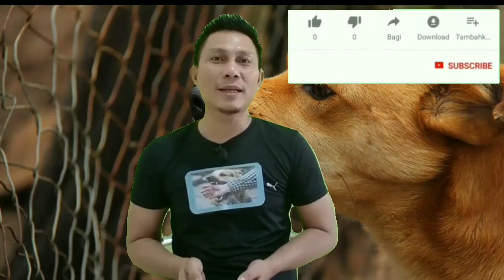Mad Dogs (Rabies) Worry Citizens - Teror Anjing Gila Membuat Warga Resah ( Ini Solusinya !!! )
Di video Teror Anjing Gila Membuat Warga Resah ( Ini Solusinya !!! ) adalah membahas tentang Rabies atau yang dikenal juga dengan istilah “anjing gila” adalah infeksi virus pada otak dan sistem saraf. Penyakit ini tergolong sangat berbahaya karena berpotensi besar menyebabkan kematian

anjing gila pinrang
anjing gila togel
anjing gila bahasa korea
anjing gila bagian tubuh yang diserang atau tandanya
anjing gila dalam bahasa inggris
anjing gila dalam bahasa korea
anjing gila penyakit
anjing gila artinya
obat anjing gila adalah
penyakit anjing gila artinya
anjing gila bahasa arabnya
virus penyakit anjing gila adalah
anjing gila dalam bahasa arab
yang menemukan virus anjing gila adalah
obat anjing gila untuk ayam
anjing gila bahaya
anjing gila dalam bahasa batak
anjing gila dalam bahasa jawa
penyakit anjing gila berasal dari
istilah anjing gila
ilustrasi anjing gila
penyakit anjing gila jawaban tts
lagu anjing gila
anjing monyet gila
penyebab anjing menjadi gila
mimpi anjing gila
mimpi anjing gila togel
mengatasi anjing gila kawin
mengobati anjing gila
nomor anjing gila
netral anjing gila
anjing dikejar orang gila
obat anjing gila
obat anjing gila untuk ayam aduan
anjing gila rabies penyebabnya
penyakit anjing gila pada kucing
penanganan anjing gila
penyakit anjing gila slide
penyakit anjing gila penemu
anjing gila di sarawak
simptom anjing gila
anjing gila tembilahan
mimpi dikejar anjing gila togel
mimpi digigit anjing gila togel
mimpi melihat anjing gila togel
download lagu anjing gila tik tok
manfaat obat anjing gila untuk ayam
vaksin anjing gila
wabak anjing gila
wabak anjing gila di malaysia
rabies adalah
rabies kucing
rabies pdf
rabies disebabkan oleh
rabies virus
rabies pada manusia
rabies disebabkan oleh virus
rabies monyet
rabies artinya
rabies adalah penyakit
rabies adalah pdf
rabies anjing pdf
rabies anjing adalah
rabies anak gito gati
rabies adalah penyakit yang disebabkan oleh
a rabies dog
a rabies disease
a rabies shot cost
a rabies immune globulin
a rabies certificate
a rabies cat scratch
a rabies injection
a rabies in humans
rabies bali
rabies bisa sembuh
rabies bahasa inggris
rabies bisa menyebabkan
rabies bisa disembuhkan
rabies bakteri
rabies band
rabies blood test
hepatitis b rabies
medicare part b rabies vaccine
rabies center
rabies cdc
rabies cakaran kucing
rabies campursari
rabies case
rabies case report
rabies corona
rabies ciri ciri
rabies c
vitamin c rabies
rabies c quoi
rabies di indonesia
rabies dog
rabies dari kucing
rabies dagelan
rabies disease
rabies di bali
rabies d tablet
rabies d
d&d races 5e
rabies english
rabies encephalitis
rabies effect on human
rabies etymology
rabies envelope
rabies epidemiology
rabies epidemic
rabies etiology pdf
rabies ebook
teqeja e rabies
e favn rabies antibody test
o que e rabiosa em ingles
rabies emedicine
rabies e morsu canis
rabies flu
rabies from human bite
rabies free countries 2019
rabies flowchart
rabies fatality
rabies free country
rabies full movie
symptoms of rabies
rabies gejala
rabies gigitan kucing
rabies gigitan anjing
rabies guidelines 2019 pdf
rabies genus
rabies guidelines
rabies global
rabies grading
rabies g protein
rabies g protein structure
rabies g
rabies g protein vaccine
rabies g protein antibody
rabies g glycoprotein
g deleted rabies virus
g-deleted rabies virus biosafety
rabies human
rabies hydrophobia
rabies hallucinations
rabies human wiki
rabies histopathology
rabies how long after bite
rabies home remedies
rabies human symptoms
4 h rabies clinic ballston spa
4 h rabies clinic
4-h rabies certificate
rabies itu apa
rabies indonesia
rabies inkubasi
rabies in humans
rabies isikhnas
rabies in english
rabies incubation
rabies in cats
rabies i thailand 2019
rabies i vietnam
rabies i bali
rabies i asia
rabies i brazil
rabies i rumänien
rabies i norge
rabies i sverige
rabies jurnal
rabies journal
rabies journal pdf
rabies journal articles
rabies japanese
rabies journal articles pdf
rabies jab
rabies jelentése
rabies j code
j code rabies vaccine
j.p. cooke rabies and license tags
j.p. cooke rabies tags
j-code for rabies immune globulin
imovax rabies j code
rabies kelinci
rabies kucing adalah
rabies kelelawar
rabies kemenkes
rabies koplak
rabies kucing indonesia
rabies ka ilaj
rabies ke lakshan
rabies k/m
rabies lucu
rabies lawak jogja
rabies lucu misuh misuh
rabies lyssavirus
rabies lyssavirus structure
rabies life cycle
rabies lockjaw
rabies lab test
rabies l protein
rabies l gene
rabies manusia
rabies menular
rabies menyerang
rabies menyebabkan
rabies menular melalui
rabies name
Anjing gila